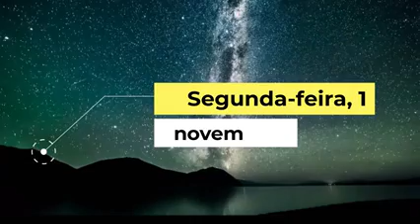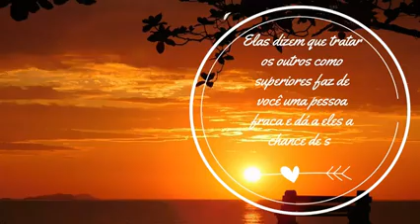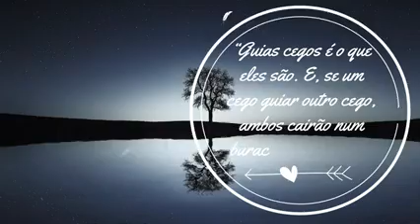Examine as Escrituras 01/11/2021